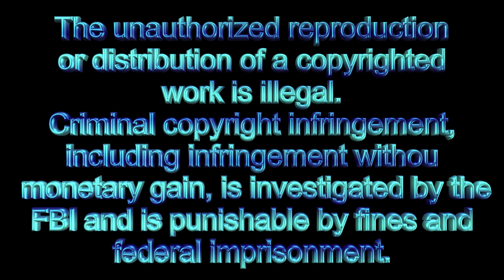Senatus Enterprises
Senatus Enterprises DOT#3323420 Truck# 0681.
The driver of this truck does not want to do the speed limit in an Ohio construction zone. So he passes and gets quite a few DOT violations doing so. All because of a few seconds.